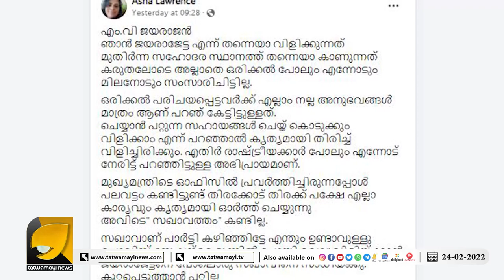കൊലപാതകത്തിൽ പോലും ജാതി പരാമർശം നടത്തിയ എം വി ജയരാജന് തക്ക മറുപടിയുമായി ആശ ലോറൻസ് | ASHA LAWRENCE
സഖാക്കൾ ജാതി പറയുന്നത് ഞാൻ കേട്ടിട്ടുണ്ട് തുറന്നടിച്ച് ആശ ലോറൻസ് | ASHA LAWRENCE